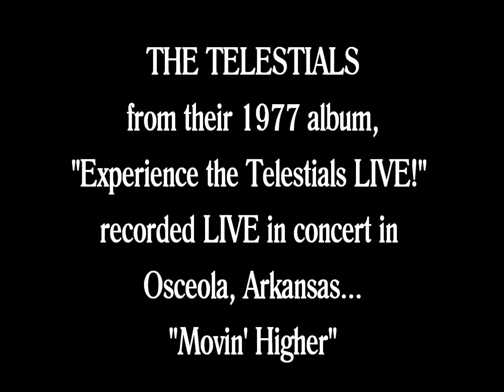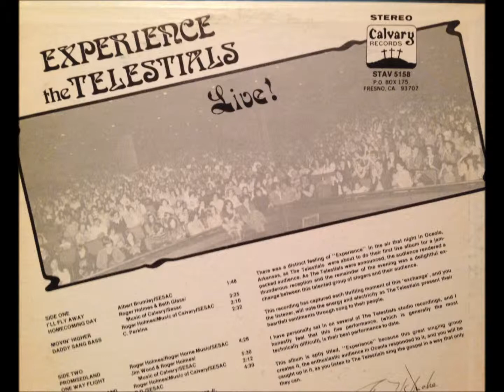The Telestials LIVE (1977) - "Movin' Higher"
The Telestials singing a convention-style song, "Movin' Higher" from their 1977 album, "Experience the Telestials LIVE!", recorded LIVE in Osceola, Arkansas.